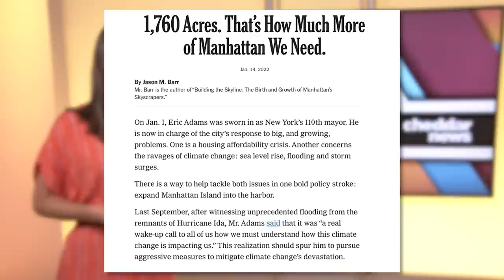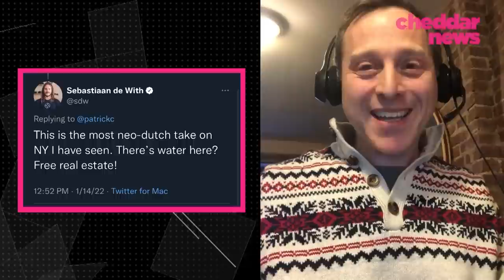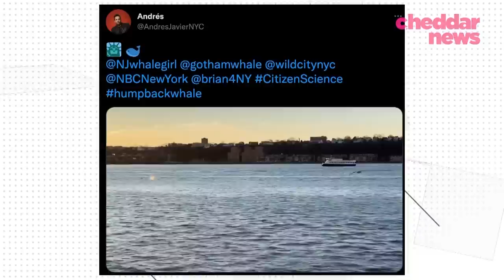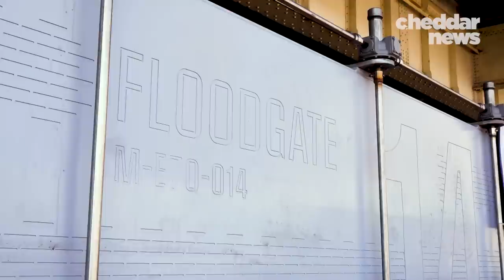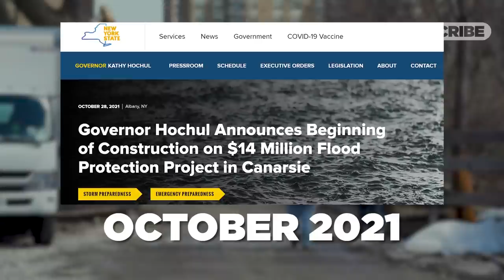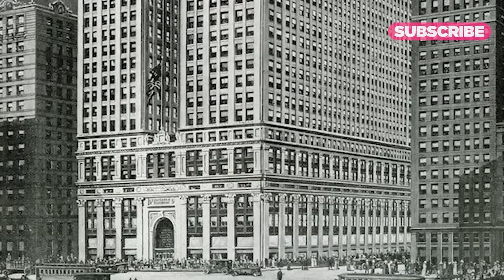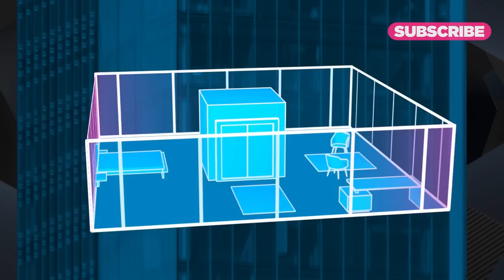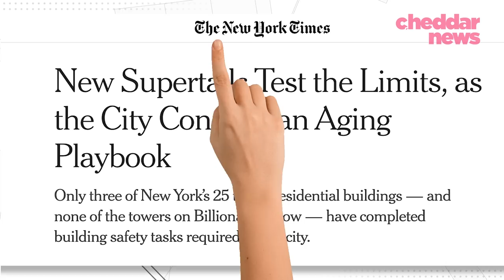The Future Of NYC - Who Knew?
Who Knew? is a collection of Cheddar's favorite explainers organized in episodes together by topic. This week, our host, Hana Ostapchuk, presents three stories on the evolution of the airline industry. You can also check out full episodes of Who Knew? weekdays at 11 a.m. wherever you stream Cheddar News.